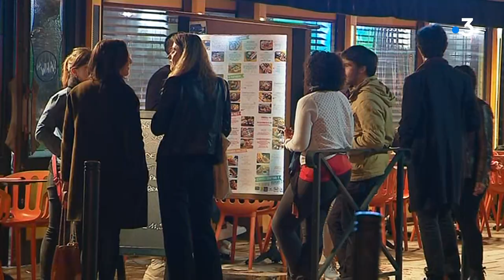Un an de Covid-19 en Corse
Intervenants -

Felix Cimignani
Gérant de bar, Bastia, le 14 Mars 2020

Franck Robine
Préfet de Corse, le 31 Mars 2020

Laurent Marcangeli
Maire d'Ajaccio, le 19 mai 2020

Equipe -

Marc-Antoine Renucci et Hugo Smague